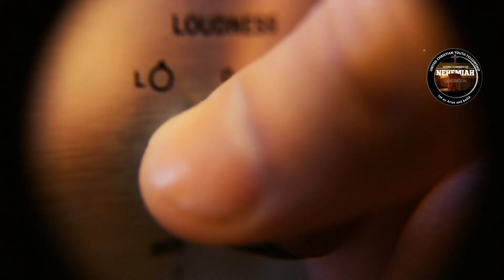'येशूको बेदीमा' Jiudo Balidan - Calvin Pradhan | MUSIC VIDEO - Nepali Christian Worship Song 2021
OFFICIAL MUSIC VIDEO 2021 - 'येशूको बेदीमा' Jiudo Balidan - Calvin Pradhan | MUSIC VIDEO - Nepali Christian Worship Song 2021

Song Title:
Jiudo Balidan

Lyrics/Music/Vocal
Calvin Pradhan

Audio Work:
Tab Studio (Mirik)

Audio/Video Copyright:
Grace Platform